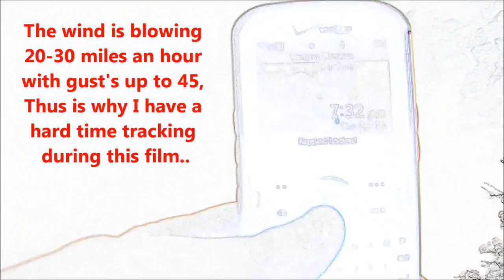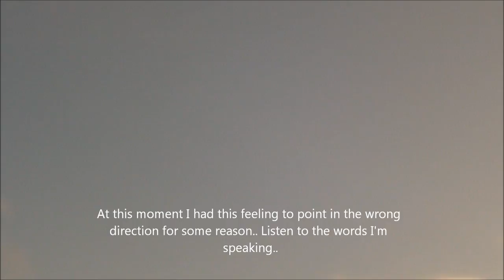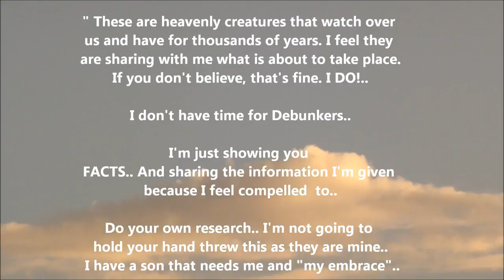PLANET X 🔴 MULTIPLE HEAVENLY OBJECTS INBOUND!! 'I'M WATCHING YOU'